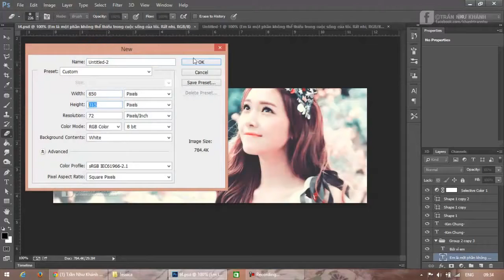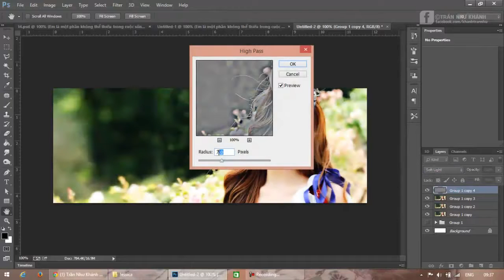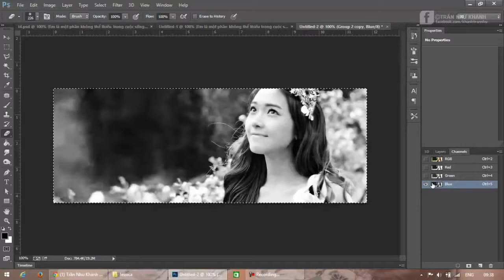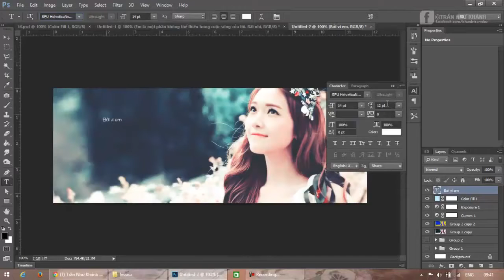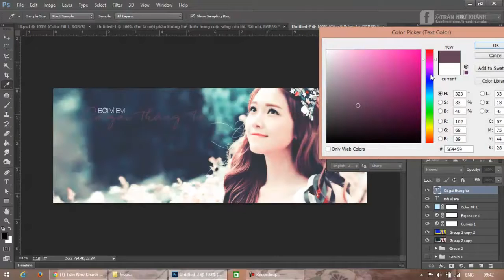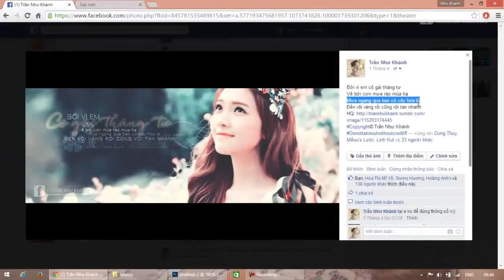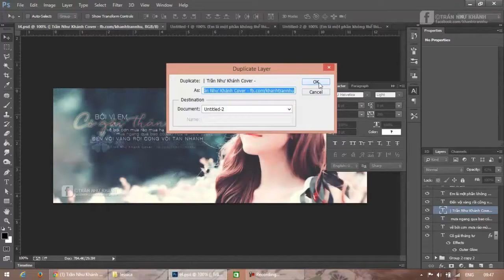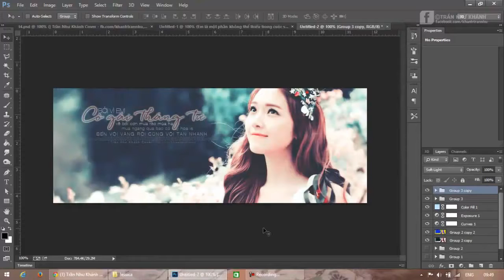Hướng dẫn tạo ảnh bìa Facebook mang cảm xúc "Cô gái tháng Tư"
Video hướng dẫn được thực hiện bởi thành viên TranNhuKhanh, các bạn có thể click vào đây để download font chữ sử trong trong bài hướng dẫn này